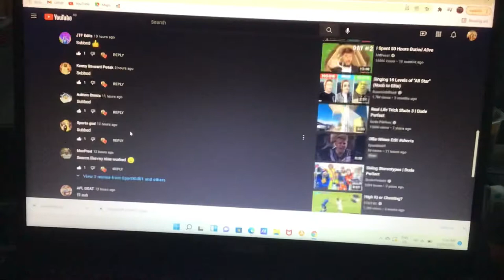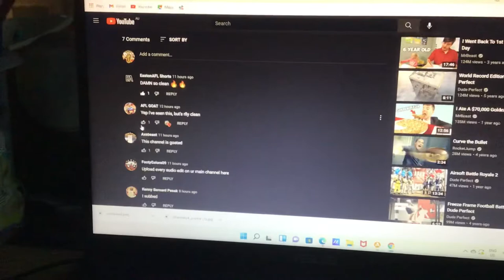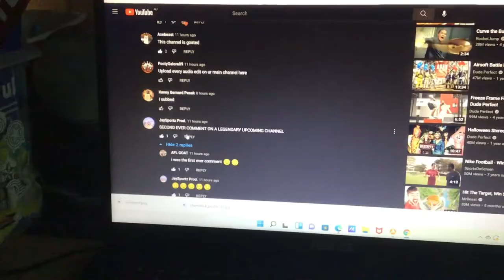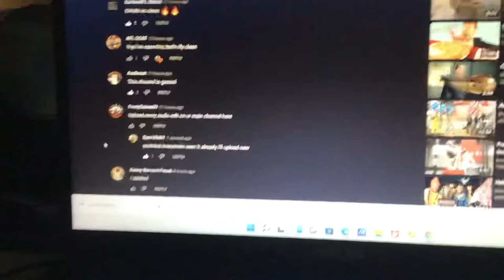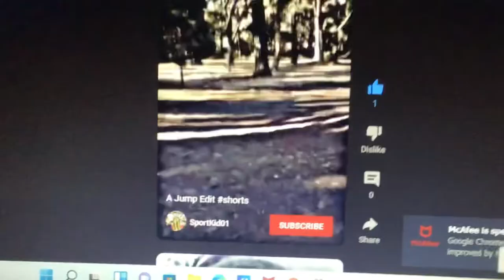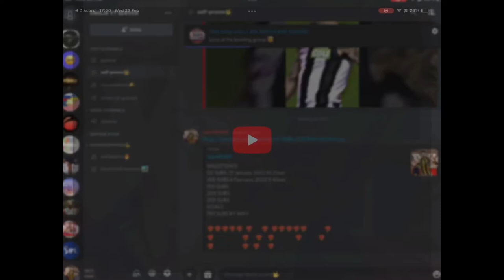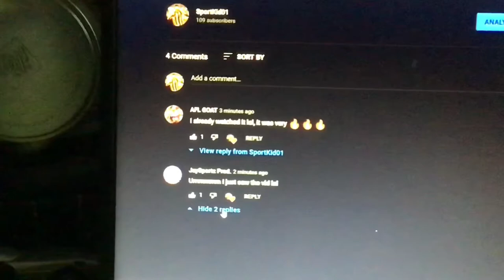First Vlog On This Channel | WEEKLY VLOG #1